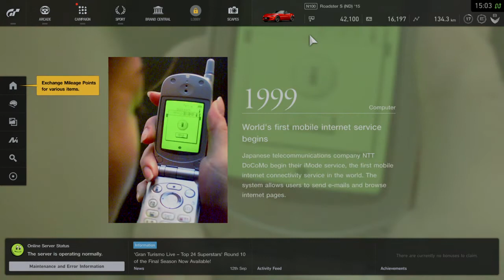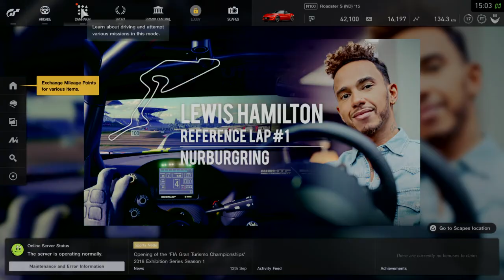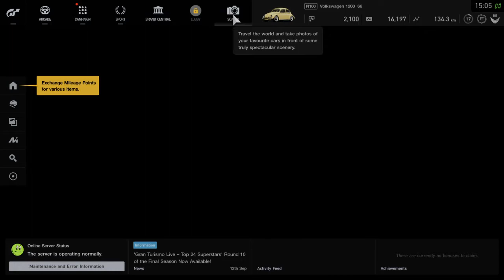VW Beetle 1966 Gran Turismo™SPORT